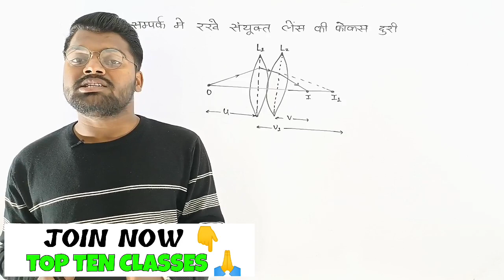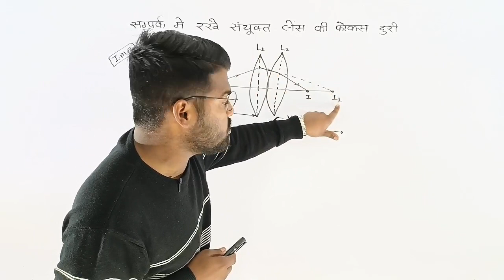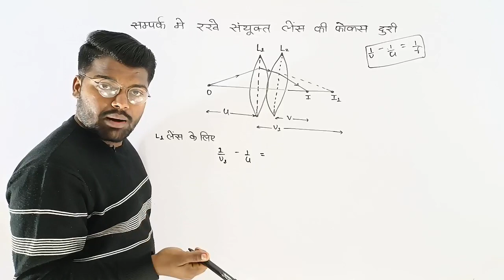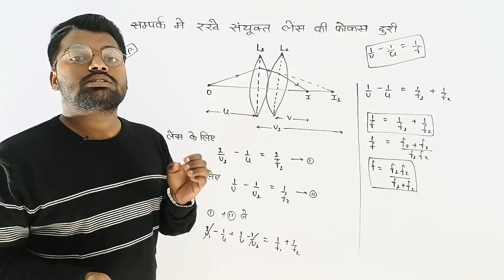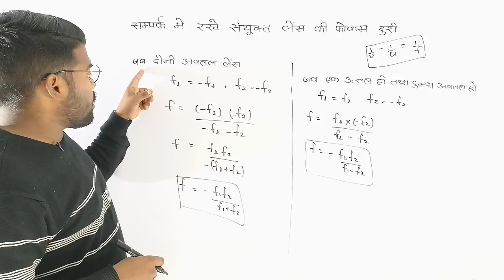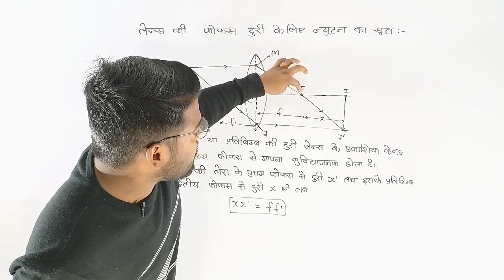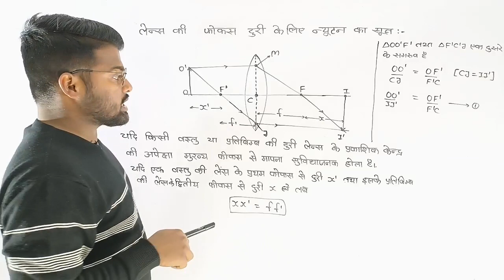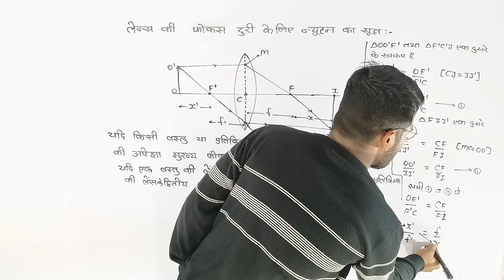संपर्क में रखें संयुक्त लेंस की फोकस दूरी | Class 12th Physics | उत्तल और अवतल लेंस का निगमन | Light